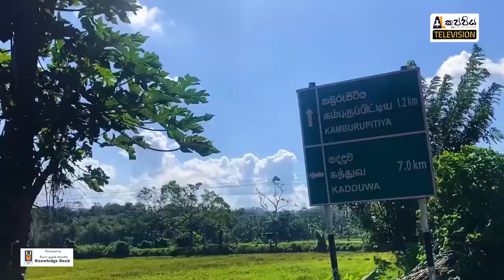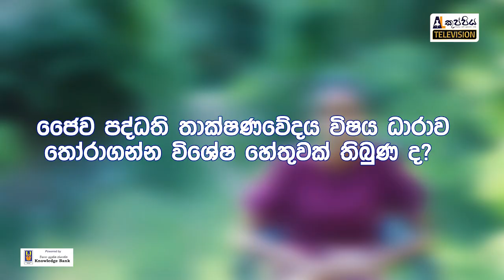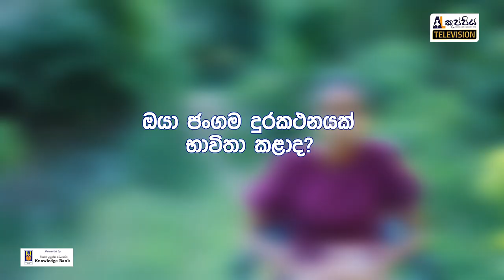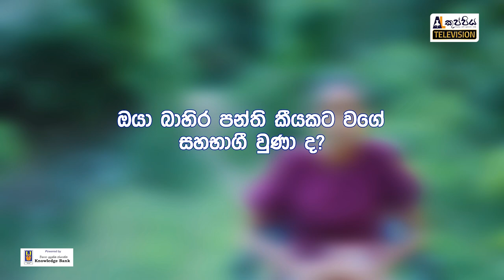කෘෂි විද්‍යාව කරලා මං මාතර දිස්ත්‍රික් ප්‍රථමයා උනා district / island ranker A/L kuppiya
වීඩියෝ එක බලලා ඔයාට ඔයාගේ විභාගේ ගොඩදාගන්න පොඩි හරි දෙයක් ගන්න ඇති කියලා අපි විශ්වාස කරනවා. ඔයාගේ අදහසත් අපිට comment එකක් විදියට දෙන්නත් අමතක කරන්න එපා. අපි උසස් පෙළ ඔයාලගේ හොඳම යාලුවා A/L කුප්පිය.

Biology වලින් island rank දාපු ගාල්ලේ සුපිරි ක්‍රීඩකයා  Biology district / island ranker A/L kuppiya

🔴 උසස්පෙළ සියලු විෂය ධාරාවන්ගේ වීඩියෝ පාඩම් මාලා A/L කුප්පිය App එකෙන්

🔴 උසස්පෙළ ඔබේම රුපවාහිනී නාලිකාව - A/L කුප්පිය Television

🔴 උසස්පෙළ ඔබේම ඩිජිටල් සඟරාව - The Magazine by A/L කුප්පිය
▶ magazine.alkuppiya.lk

අමාරු පාඩම් ලේසියෙන්ම ගොඩ දාගමු!
දැන් වීඩියෝ පාඩම් 2,000+
Theory Revision ඇතුළු පරිපුර්ණ පාඩම් එකතුව  මාසයක් පුරාම unlimited බලන්න!

A/L කුප්පිය අපි, ඔයාලට ගොඩක් වැදගත්වන පාඩම් වල කෙටි සටහන් ඔයාලට සතියකට දෙපාරක් නොමිලේම එවනවා! ඔයා කරන subject එක අනුව පහල Telegram channel වලට සෙට් වෙන්න!

Crayons education Pvt Ltd Powerd by SLTMobitel